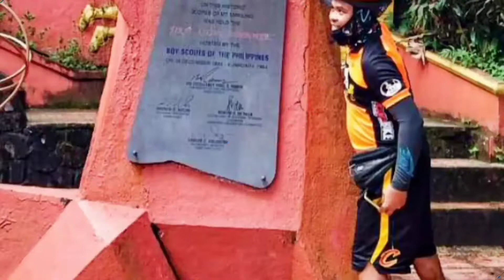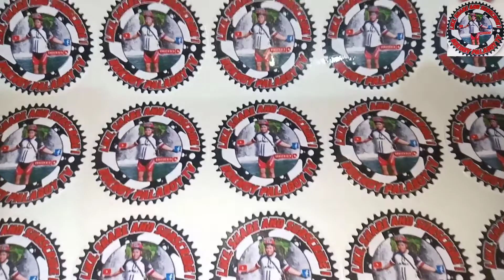PILI DRIVE SHORT RIDE NEW LOGO@BoknoypalaboyTV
Malapitang paglalaboy ni boknoy palaboy Pili drive UPlosbaños isang pag papasalamat kay sir Jason Curibot sa pag sponsor ng Bagong logo ni  @BoknoypalaboyTV